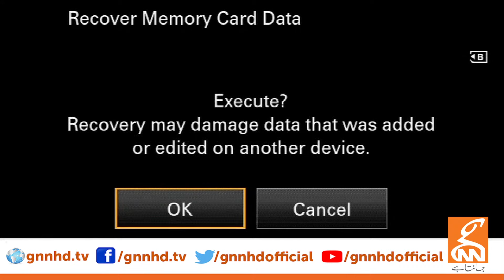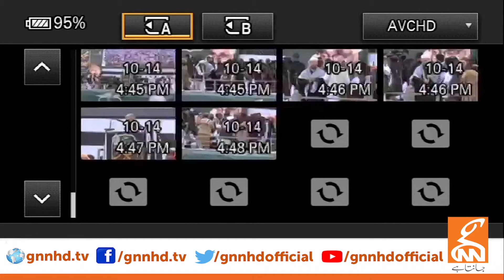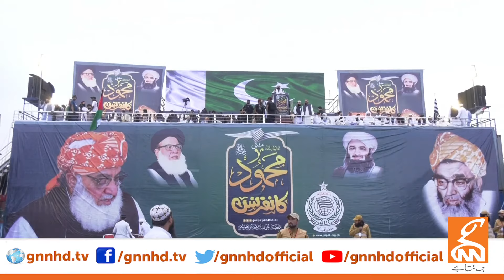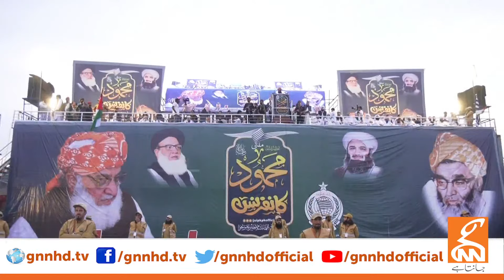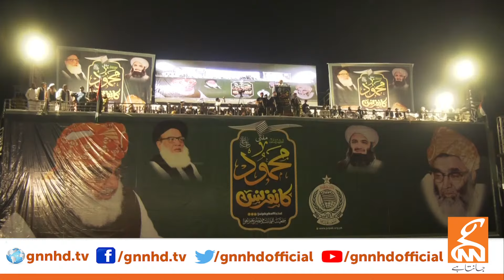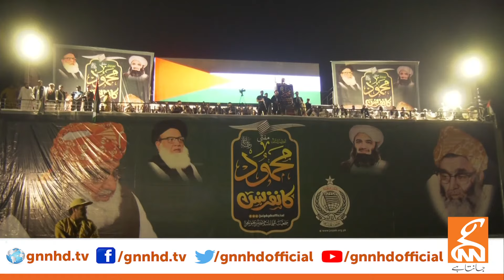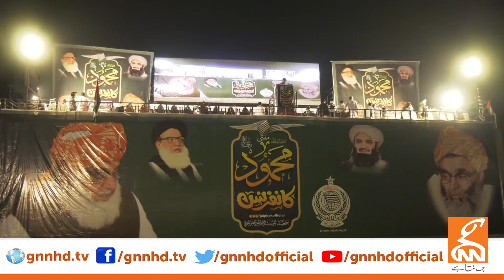LIVE🔴Peshawar JUI Power Show | Mufti Mahmood Conference | Fazal Ur Rehman Fiery Speech | GNN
LIVE🔴Peshawar JUI Power Show | Mufti Mahmood Conference | Fazal Ur Rehman & PDM Leaders Speech's
LIVE | JUIF Power Show | Maulana Fazl Ur Rehman Fiery Speech | GNN